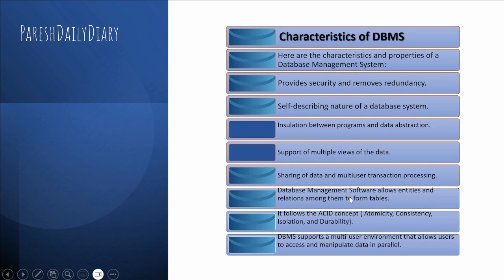Characteristics of a Database Management System DBMS